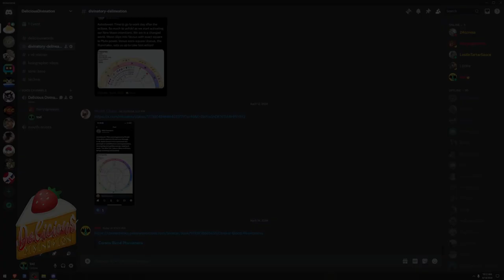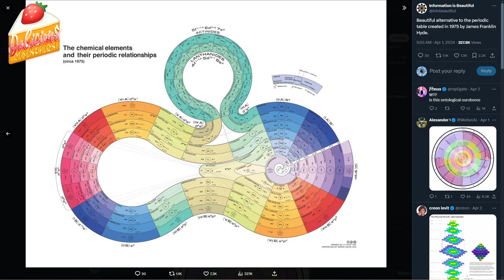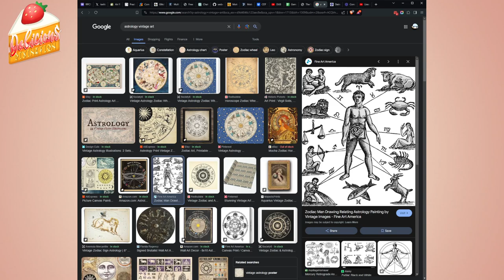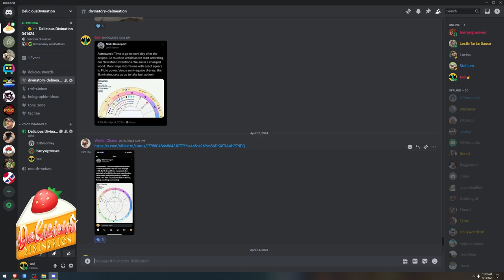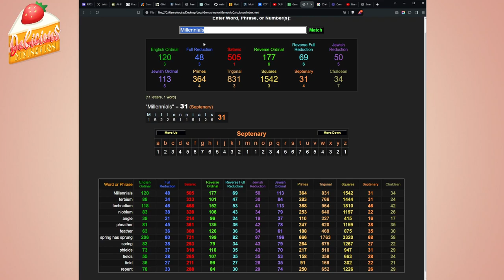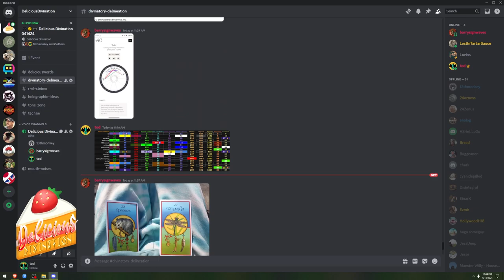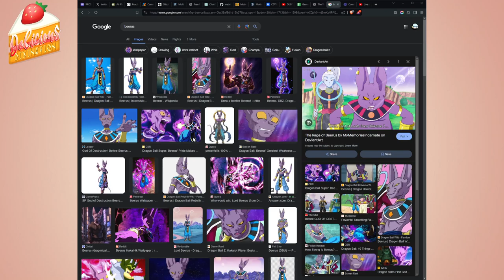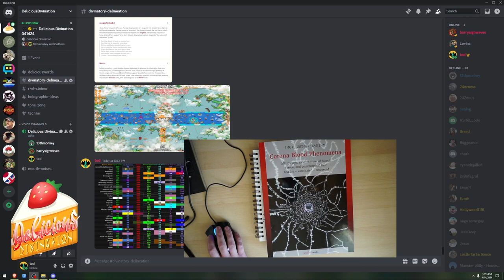🕶️🌞🕳️ Delicious Divination 041424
2ne in 4 the freshest slice of Delicious Divination~!